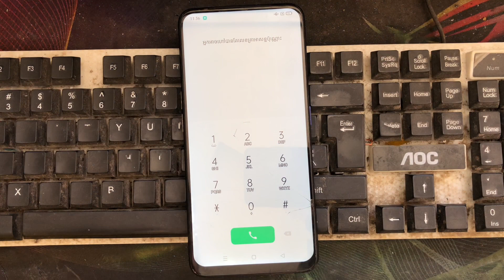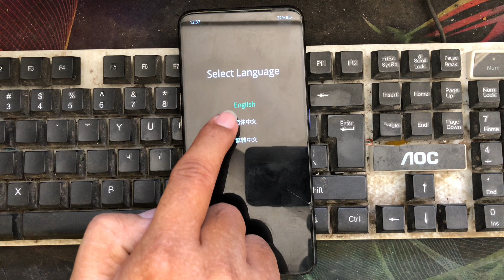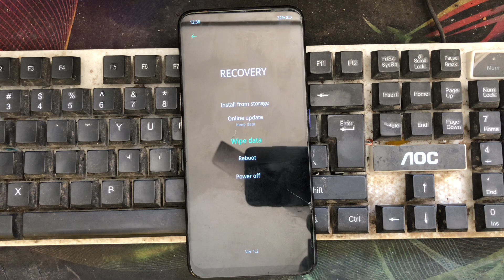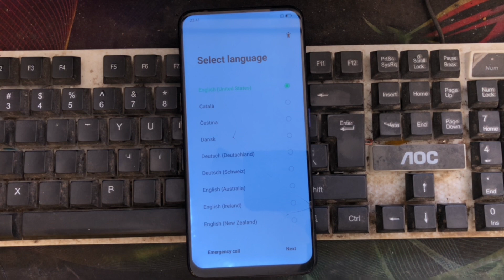Oppo F11 Pro Hard Reset Password Without PC Android 11 CPH1969